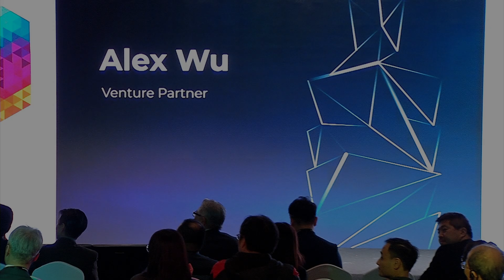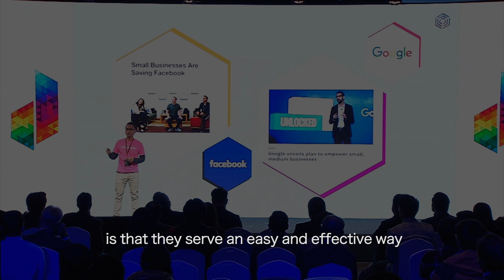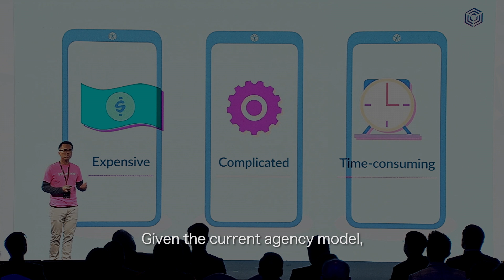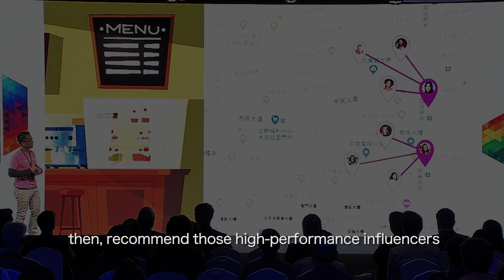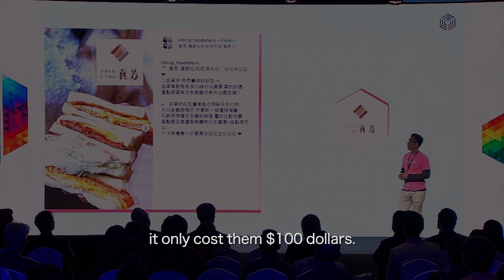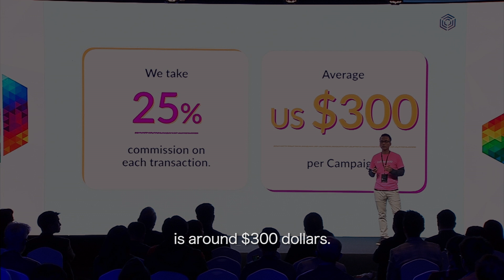SparkLabs Taipei DemoDay 1 - Influenxio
INFLUENXIO

Influenxio is an influencer marketing platform for small business owners to drive sales by increasing word of mouth volume across social media. From discovery down to payment, Influenxio’s platform allows for seamless collaboration between brands and influencers at scale. Finding the fit influencers for an advertiser or finding paid sponsorships for an influencer has never been easier!

Influenxio 提供簡單且有效的微網紅行銷解決方案，透過微網紅社群影響力，廣告主可輕鬆在社交媒體上建立口碑來帶動實質銷售。Influenxio 自動化平台幫助資源有限的中小企業與追求績效的成熟企業省下大量執行成本，將時間與資源專注投入於產品研發與服務優化，一站式服務滿足客製化需求，提升速業者來客數、刺激消費、提升競爭力。